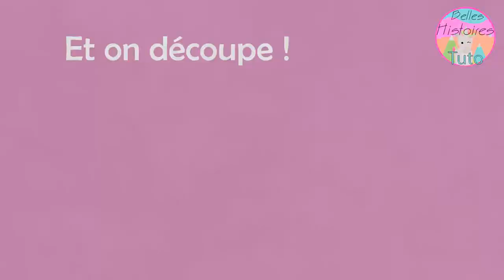Comment faire un sac pour Barbie - Miniature Purse - Facile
Dans ce tutoriel, je vous montre comment faire plusieurs sacs pour barbie.
Suivez étape par étape mon tuto et laissez parler votre imagination. .

How to Make Miniature Doll Handbags, Bags and Purses

N'oubliez pas d'activer les notifications pour ne rien rater, c'est juste au dessus en cliquant sur la cloche 🔔